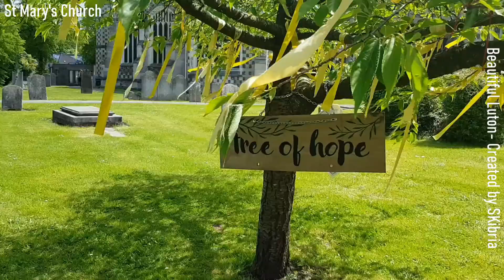St Mary's Church Luton - This is the oldest church in the town of luton .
St Mary's Church is an Anglican Church in the centre of the town of Luton, England. The church has a rich and long history, being over 850 years old and has been rebuilt and refurbished constantly over the centuries.